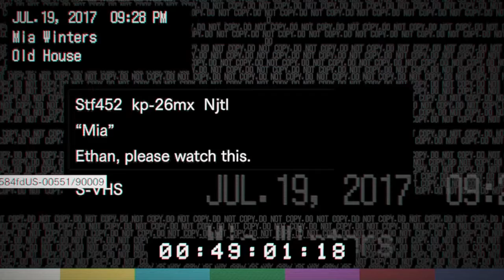Resident Evil 7 Biohazard Walkthrough part 4